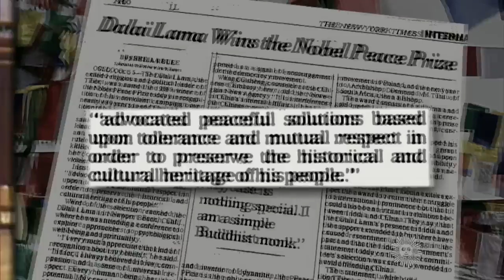Almanac: The Dalai Lama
On October 5, 1989, the political and spiritual leader of the people of Tibet, the 14th Dalai Lama, was awarded the Nobel Peace Prize. Charles Osgood reports.